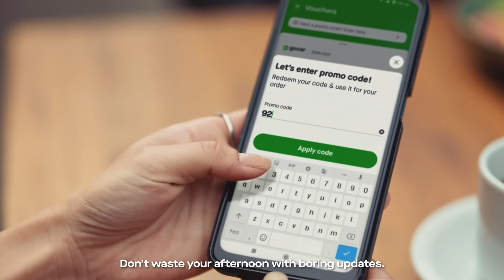Ride the 9–5